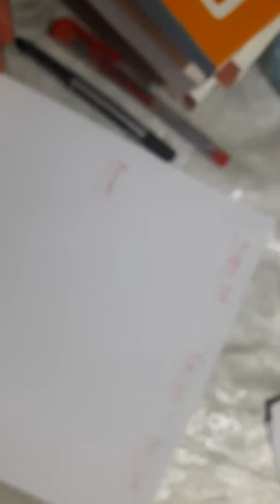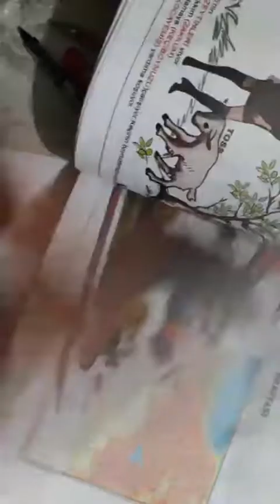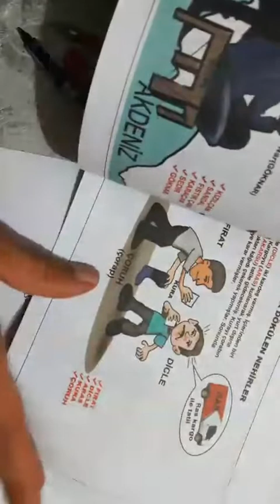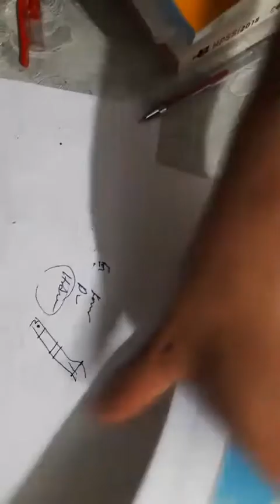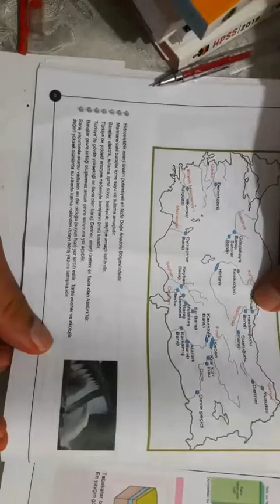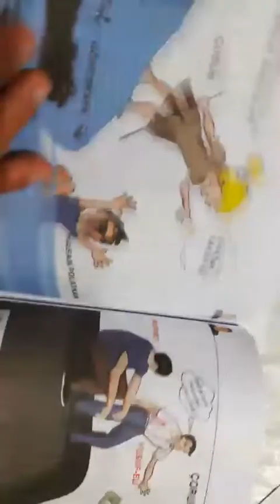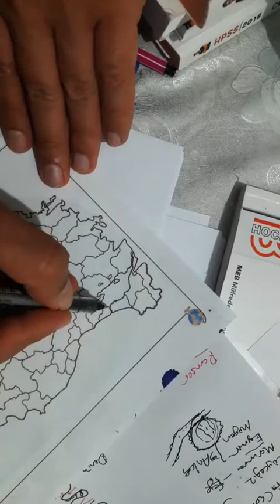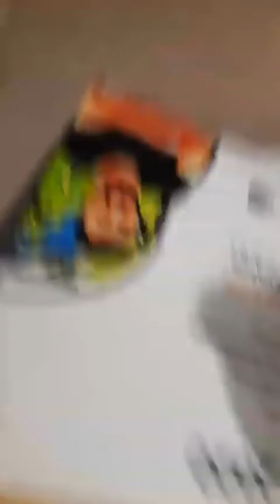Türkiye'de Göller 2